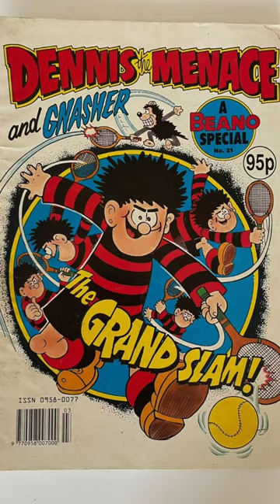The Comics Paul Rudd Liked Growing Up